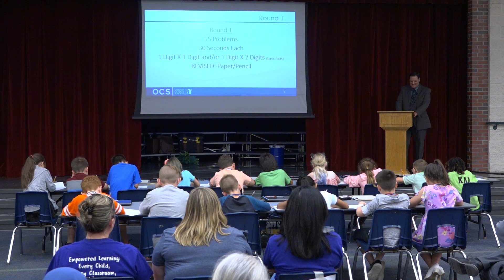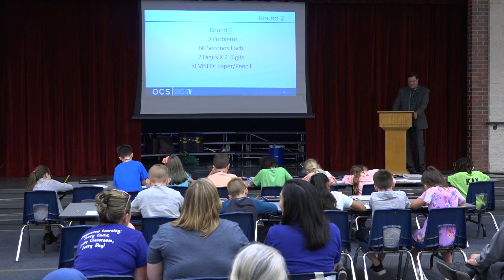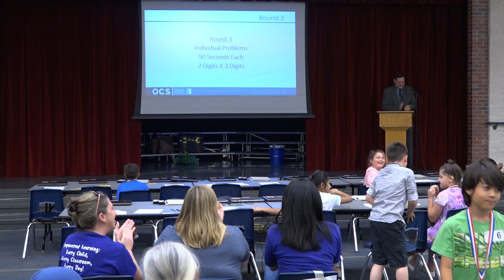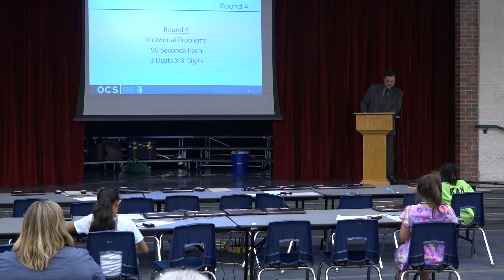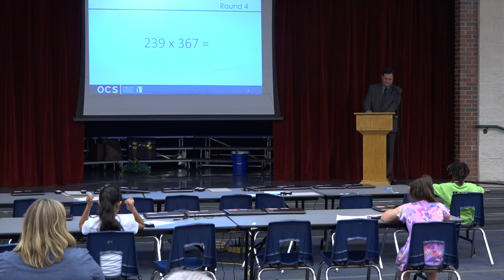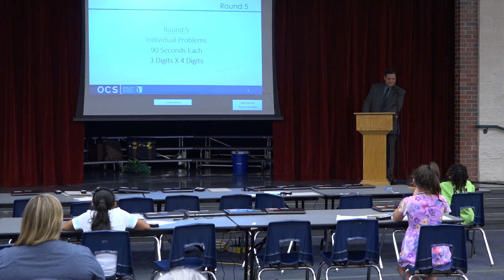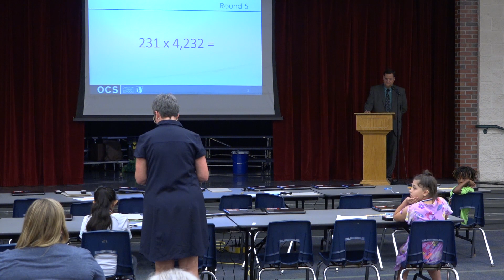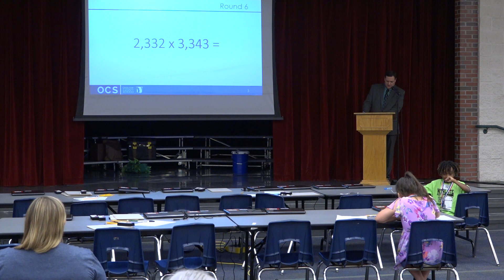3rd Grade Multiplication Bee 2019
The OCS 3rd Grade Multiplication Bee was held at Blue Creek Elementary on April 29, 2019.

2nd Place (Tied)
- Sara Bhonhariya, Northwoods Elementary
- Julie MacDonald, Stateside Elementary

1st Place
- Kamarre Kemp, Queens Creek Elementary